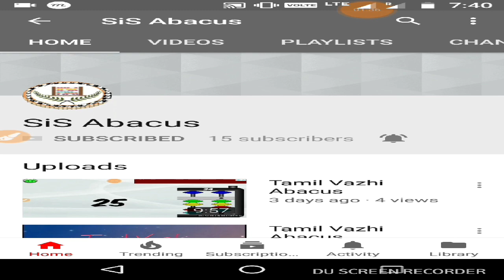Tamil Vazhiyil Abacus V-12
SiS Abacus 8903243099